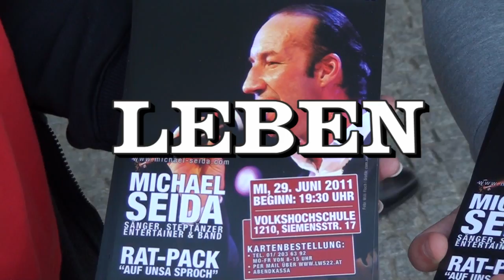MICHAEL SEIDA Wiener Stadthalle TRAILER "LEBEN"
⭐️ ⭐️ ⭐️ Liebe Gutgesinnte, das neue Album "LIEBE WIRDS IMMER GEBM" 2024 ist zum download und per Post bereit

🎵 MICHAEL SEIDA KONZERTE HERBST 2024 🎵  🌏  🎵  👏  🎹

SA. 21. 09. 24 GMUNDEN TOSCANA "RAT-PACK SPECIAL"

SA. 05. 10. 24 CASANOVA VIENNA "RAT-PACK SPECIAL"  AUSVERKAUFT !!

SA. 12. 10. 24  HOTEL STEFANIE WIEN  "DEAN MARTIN SPECIAL"  Dinnerandmusic

SA. 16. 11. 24  KURHAUS HALL IN TIROL "RAT-PACK SPECIAL"

SA: 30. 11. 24  BLUMENHALLE St. VEIT A.D. GLAN "WEIHNACHTSSHOW"

SA. 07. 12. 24  CASANOVA VIENNA "WEIHNACHTSSHOW"

SO. 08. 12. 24  BETTFEDERNFABRIK "WEIHNACHTSSHOW"

SA: 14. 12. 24  SALZBURG CONGRESS "WEIHNACHTSSHOW"

MI. 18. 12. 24  ORPHEUM WIEN "DEAN MARTIN SPECIAL"

SA. 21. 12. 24  ARCOTEL WIMBERGER WIEN  "WEIHNACHTSSHOW"

SA. 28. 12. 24 PORSCHE CONCRESS CENTER ZELL AM SEE "LIEBE WIRDS IMMER GEBM" -DIE NEUE CD ROCK; POP & SESSIONS BAND & SPRING STRING STREICHQUARTETT

weitere Termine folgen... 👍🏼

Presse Wiener Stadthalle: LEBEN -- das Konzert! im Mai 2011 ging nahe. Ein großartiger Abend, der die Überschrift „Emotion pur" trug: Seida's Texte in „unsara Sproch", 17 Vollblut-Musiker die mit Herzblut und Spielfreude 3 Stunden lang mehr als überzeugten und ein begeistertes Publikum in der Wiener Stadthalle.
Somit nicht verwunderlich, dass es seit der Premiere 2009 für Michael Seida & die Sessions Band stets Standing Ovations von begeisterten Menschen gab.
Am 28.April 2012 fand auf vielfachen Wunsch des Publikums und der Wiener Stadthalle das Wiederholungskonzert statt. Michael Seida mit 16  Musikern auf der Bühne.
Songs von Bruce Springsteen, amerikanische Folk, Traditionals & Gospels, Lieder über Träume, Romantik, Glaube, Liebe & Hoffnung -- von Michael Seida übersetzt „in unsa Sproch". G'schichtn aus'm Lebm": AUTHENTISCH, EINFÜHLSAM, KRAFTVOLL, BERÜHREND, MITREISSEND und EHRLICH.